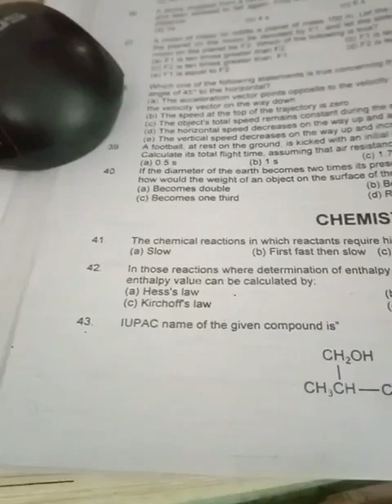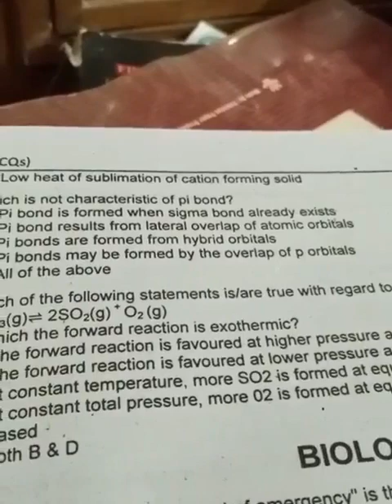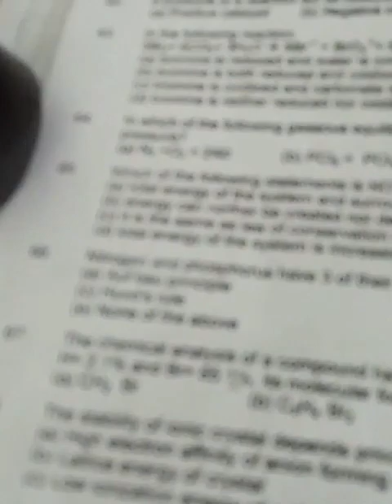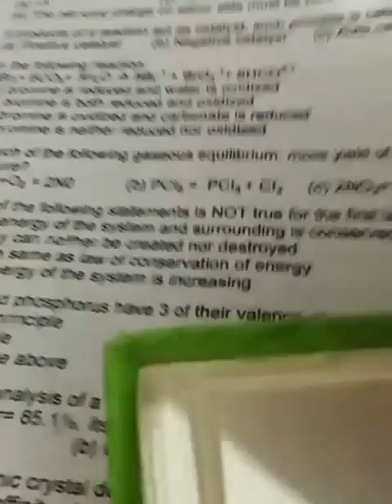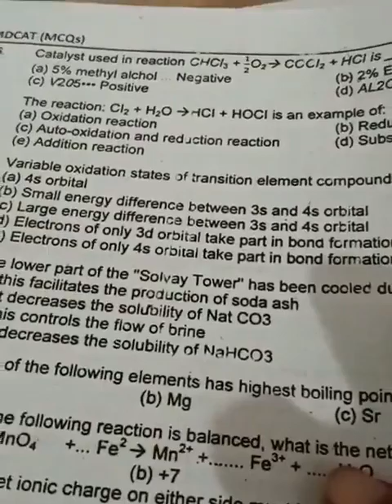JSMU 2014 Chemistry paper solution complete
0321
2716654
90% plus rate
More than 30 years Experience teacher